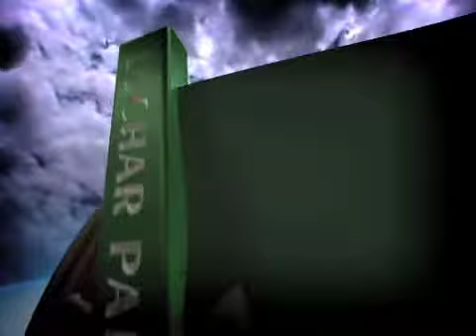55 Aniversario UACH - Doctorado Honoris Causa a Carlos Montemayor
55 Aniversario UACH - Doctorado Honoris Causa a Carlos Montemayor, Reyes Baeza, Rector, UACH, Raul Arturo Chavez.